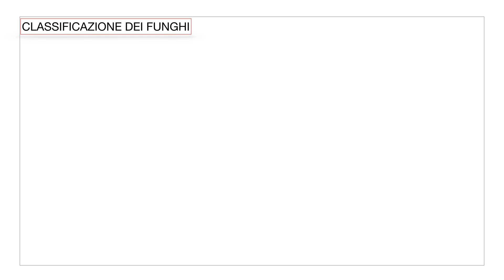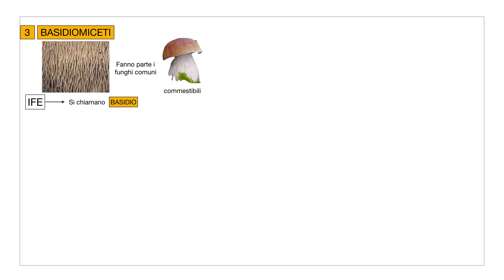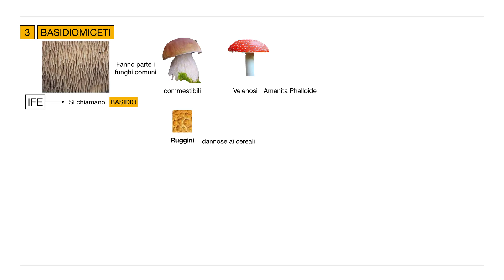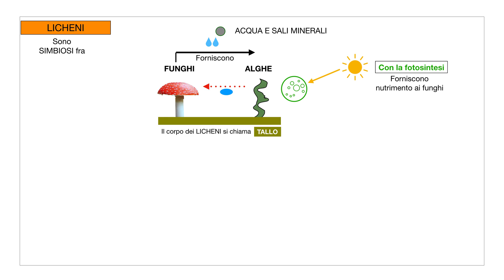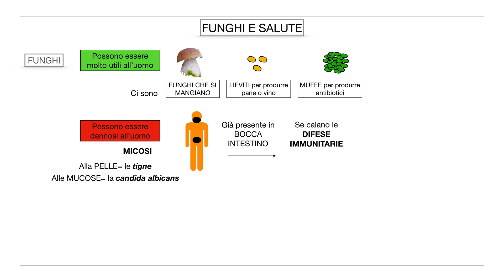Scienze - Classificazione dei funghi.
Ficomiceti, Ascomiceti, Fleming e il primo antibiotico, Basidiomiceti, Micorizze e Licheni. Funghi utili e dannosi all’uomo.

FONTE: Life. La natura intorno. Gianfranco Bo, Silvia Dequino, 2017, Paravia